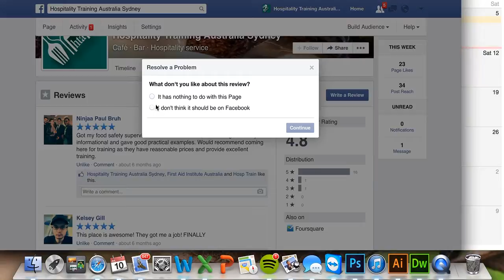How to remove a review on Facebook 2014